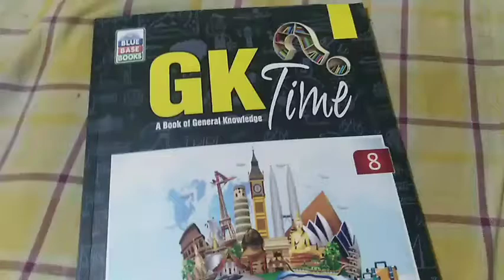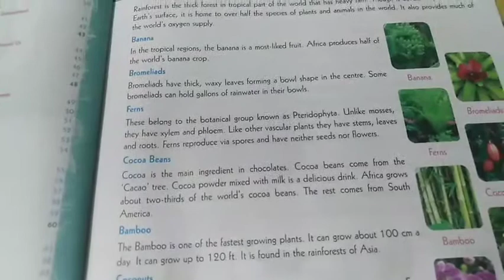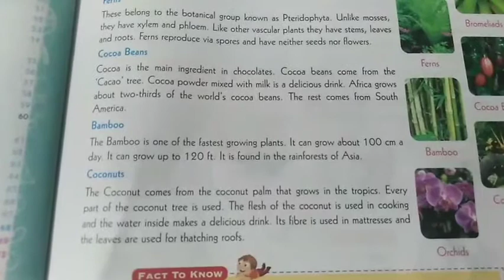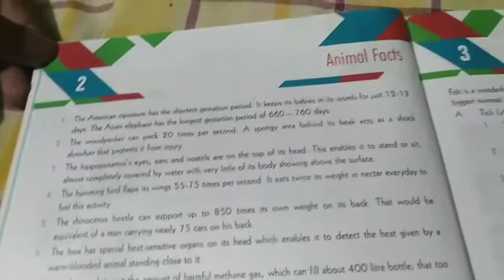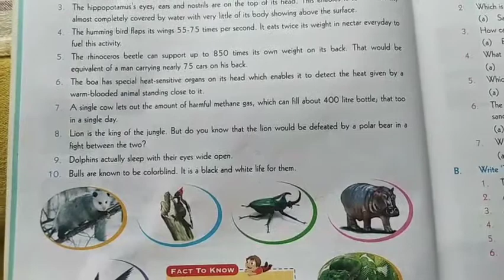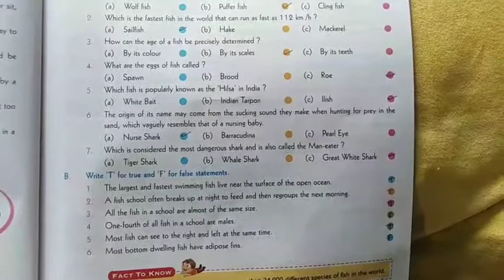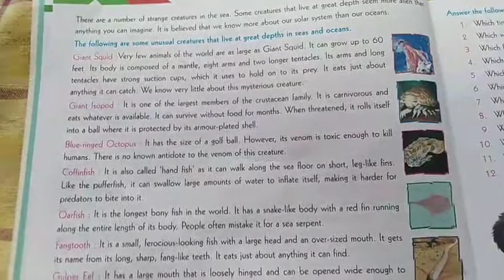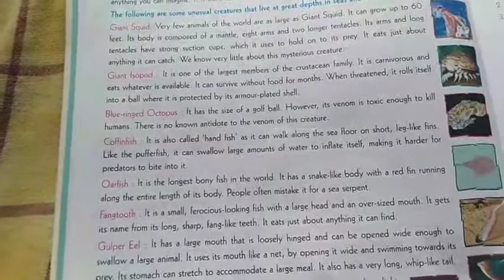Class 8 G.k video 1